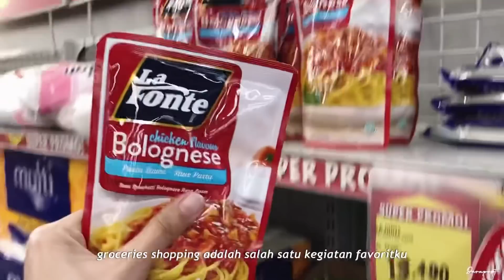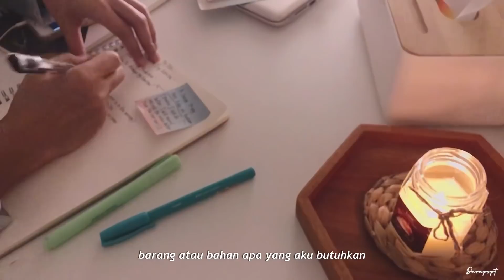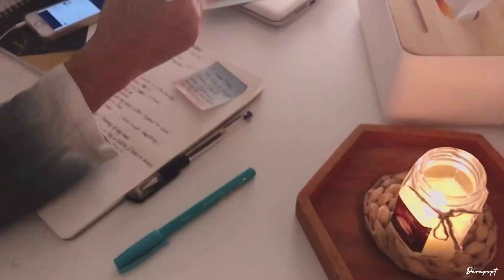a day in my life | I try to be more productive, groceries, cooking, unboxing packages | Darapspt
Hiiii... it’s been a while since the last time i uploaded the video. Hope you guys enjoy!

Thank you guys so much for stopping by to my channel! Stay safe🧡

4. Tie Dye Charcoal Shibori
5. Hijab Segiempat Marama Modal

🛍 Where Did I Buy?
1. ACOME Speaker Bluetooth & Alarm LED

4. Hiasan Gantung Dinding Bahan Katun Linen

5. Mangkuk Kayu/ Wooden Bowl

7. Sendok dan Garpu Kayu

10. Cushion Linen 40x40cm Tassel Sarung Bantal Sofa

11. Vas Bunga Brown Shabby

12. Sprei Polos Rosewell Bahan Katun Microtex Single 120x200 T20cm

13. Sarung Bantal - Guling Putih

14. Rosewell Bed Cover Only Microtex Polos Single Putih (Bed Cover Only)

15. JALL Tempat Cucian dengan Stand Putih

16. IKEA 365+ Jugs/Pitcher Kaca

17. Cermin Lingkaran + penyangga kayu

18. Lush Scented Candle coffee latte 100ml

21. FORDUBBLA Pisau Set 2 pcs

22. Hornavan Trolley Rak 3 Susun